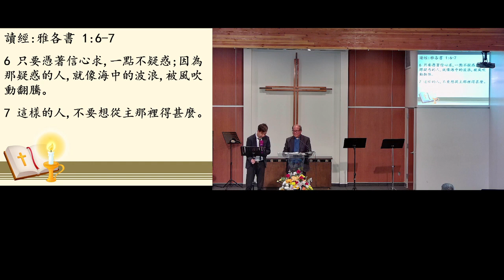230806 運用你的信心（陳道基牧師）